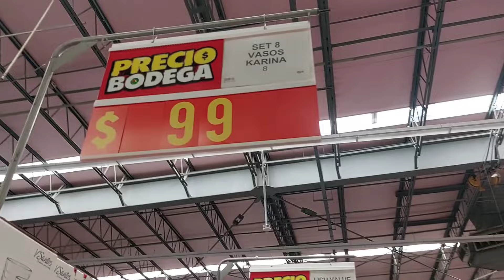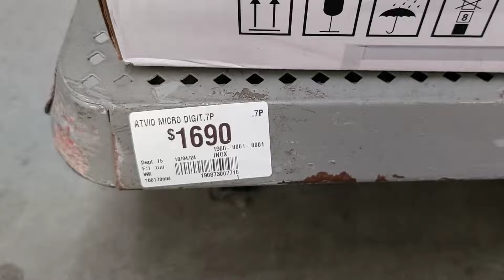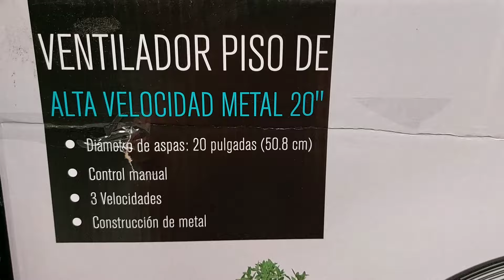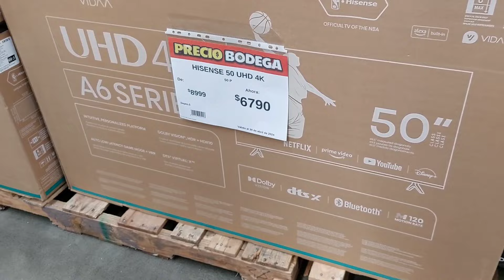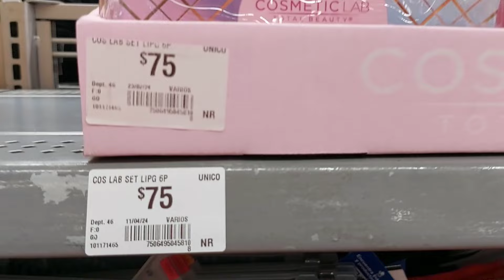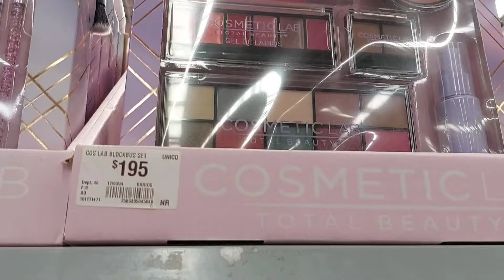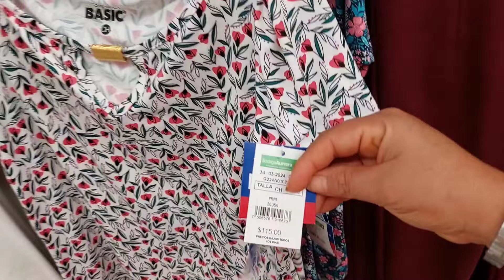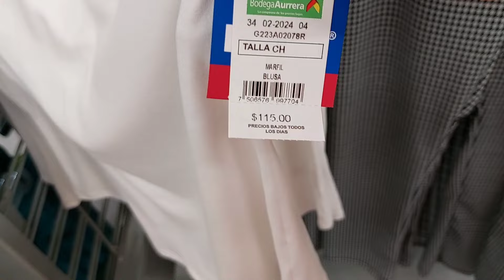PRECIOS BAJOS Y OFERTAS PARA EL REGALO 🎁 DEL DIA DE LA MADRE 💐